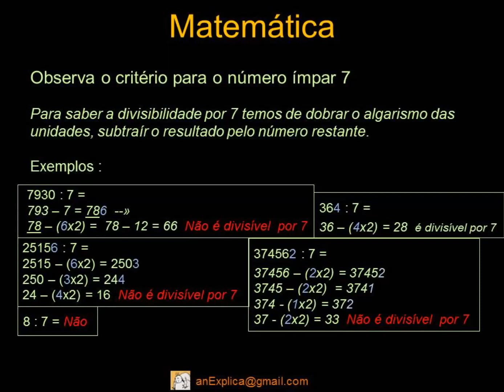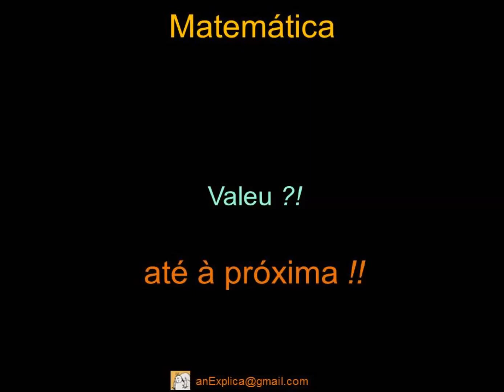Divisível por números ímpares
O que são os números divisíveis por ímpares ?
São conjuntos de um ou mais algarismos que reunem
critérios específicos para serem distribuídos /divididos
por cada número ímpar